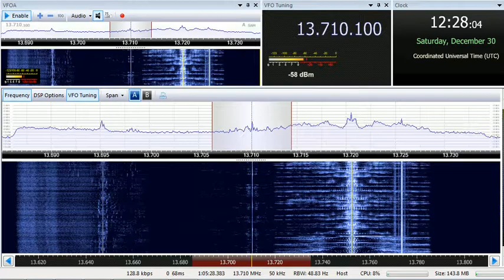30 12 2017 Missionswerk Friedensstimme in Russian to FERussia 1226 on 13710 Nauen